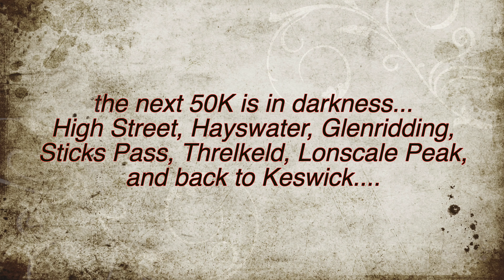7 Valleys Ultra 110K 2024